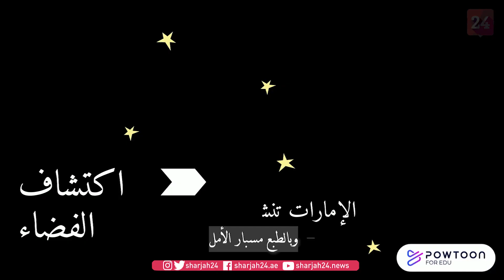خليفة بن طحنون: مخيم أبناء الفخر يعزز الهوية الوطنية